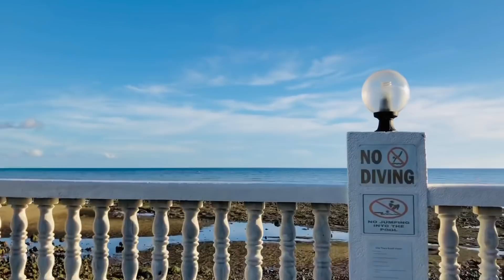VILLA THERA HOUSE TOUR + MILLENNIALS SUMMER CHRISTMAS PARTY | Part 2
Team Loling Youth club celebrates their Summer Christmas Escapade party at Villa Thera Beach Blue House in Luyang Carmen, Cebu.